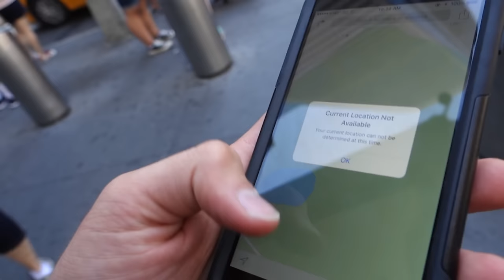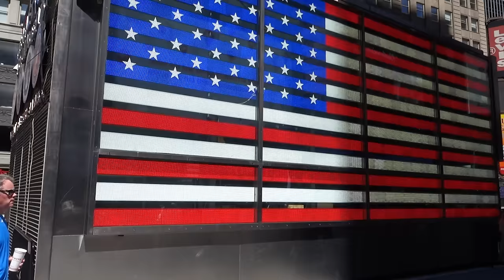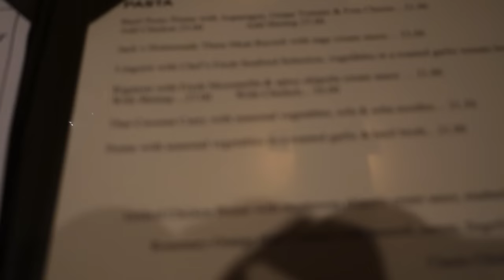GYMSHARK WORLD TOUR NYC Meet Up w/ Nikki Blackketter, Lex Griffin, Robin Gallant & Qwin Vitale